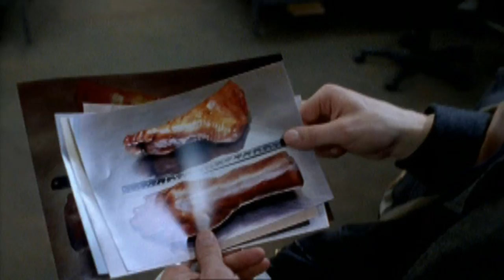Beck - Vita nätter - Per Morberg